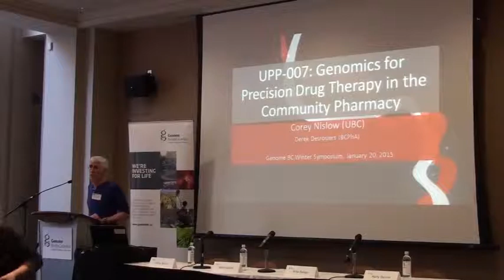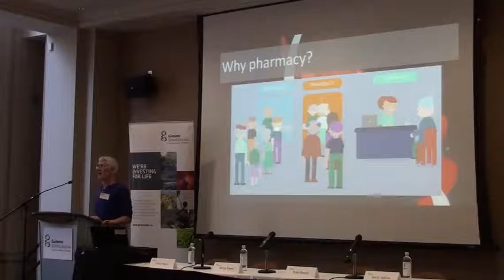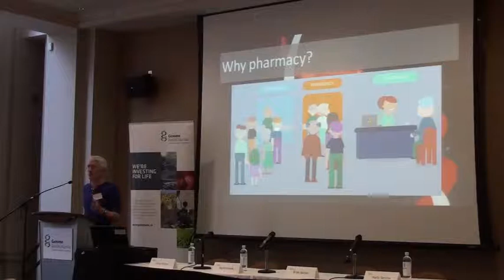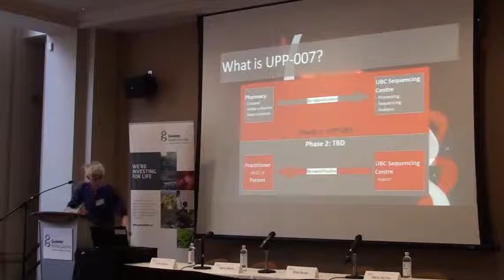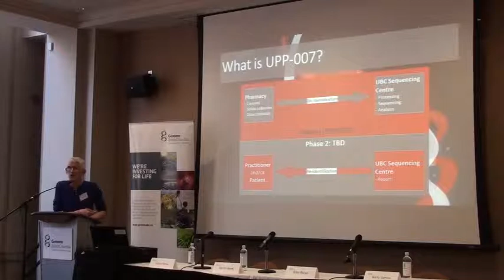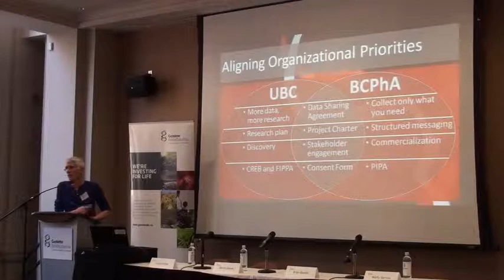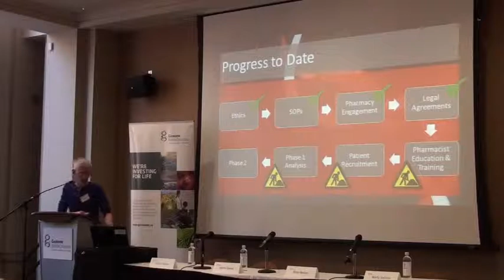WS2015 - Corey Nislow: Genomics for Precision Drug Therapy in the Community Pharmacy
Genome BC Winter Symposium 2015 held on January 20, 2015
Session 1: User Partnership Program (UPP)
Corey Nislow from  UBC Pharmaceutical Sciences talks about Genomics for Precision Drug Therapy in the Community Pharmacy (UPP 007)